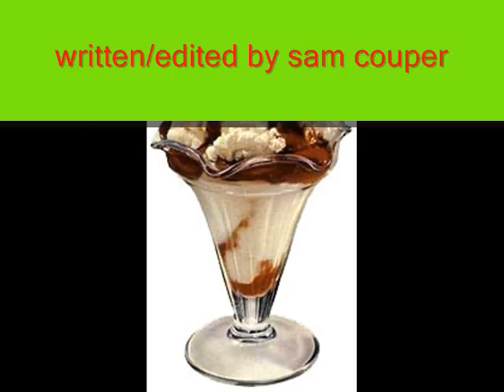the hobo - ice cream song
one of the hobos greatist songs.. "ice cream song"